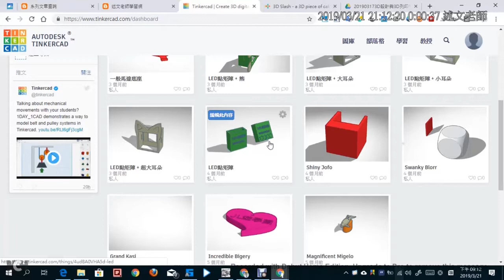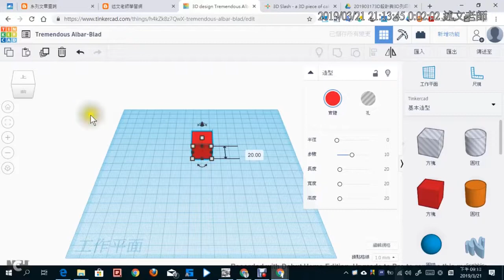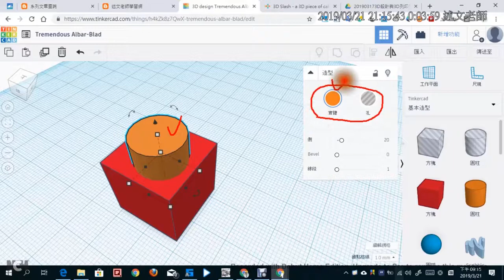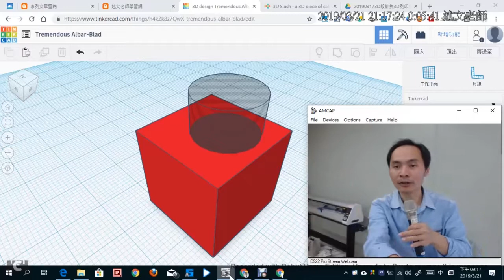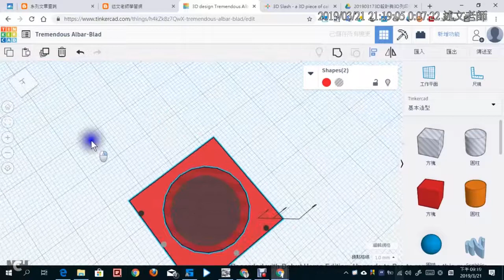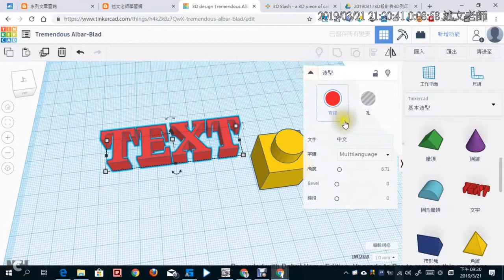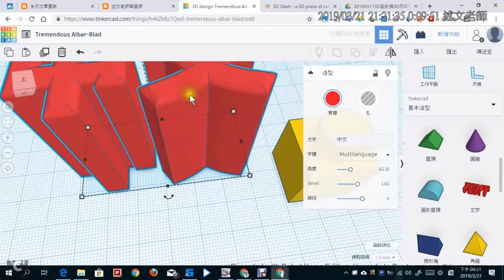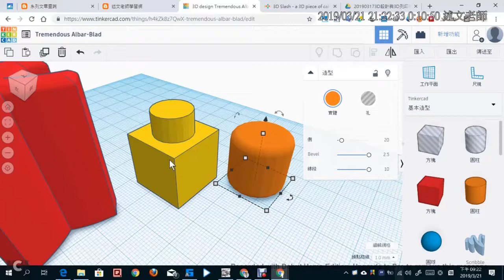14：TinkerCAD 基礎操作教學